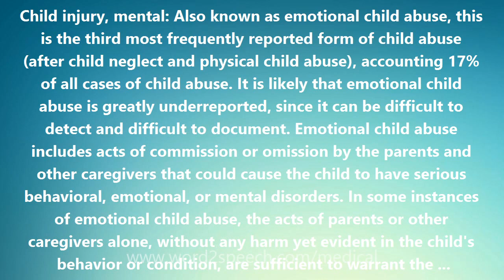Child injury, mental - Medical Meaning and Pronunciation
Title: Child injury, mental

Child injury, mental: Also known as emotional child abuse, this is the third most frequently reported form of child abuse (after child neglect and physical child abuse), accounting 17% of all cases of child abuse. It is likely that emotional child abuse is greatly underreported, since it can be difficult to detect and difficult to document. Emotional child abuse includes acts of commission or omission by the parents and other caregivers that could cause the child to have serious behavioral, emotional, or mental disorders. In some instances of emotional child abuse, the acts of parents or other caregivers alone, without any harm yet evident in the child's behavior or condition, are sufficient to warrant the intervention of child protective services. For example, the parents or caregivers may use extreme or bizarre forms of punishment, such as confinement of a child in a dark closet. Mental child injury is also sometimes termed psychological child abuse or verbal child abuse.